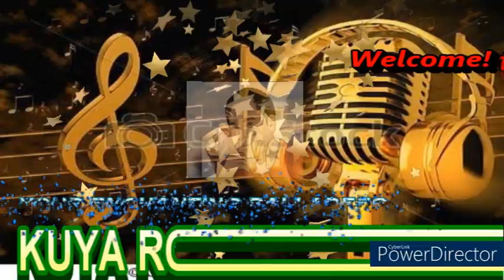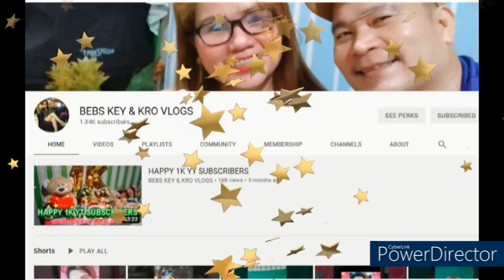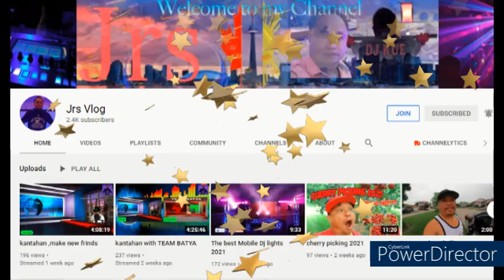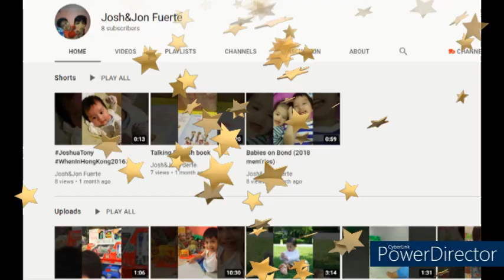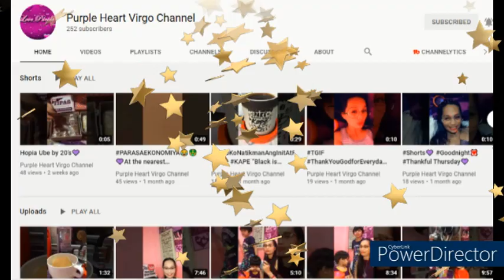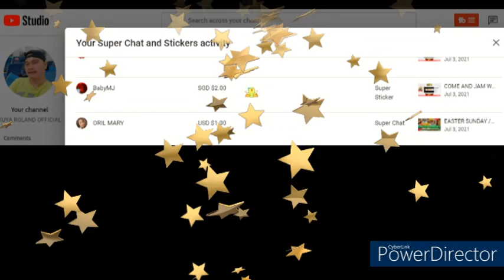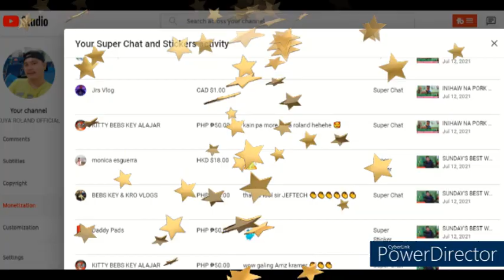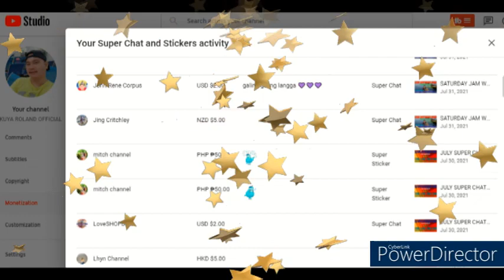ACTIVE MEMBERS & SUPER CHATTERS FOR THE MONTH OF JULY 2021 / ENCHANTING BALLADEER / TEAM BATYA ORIG